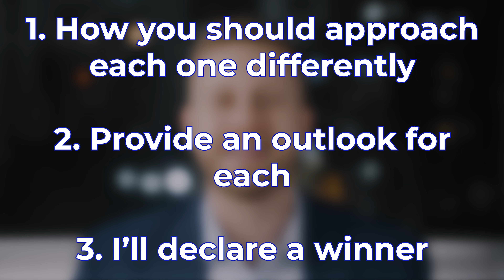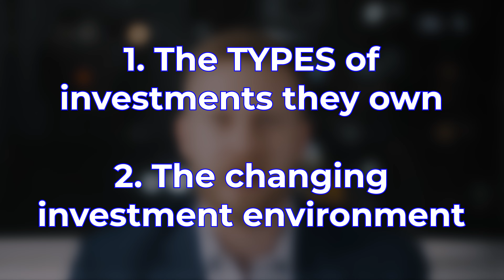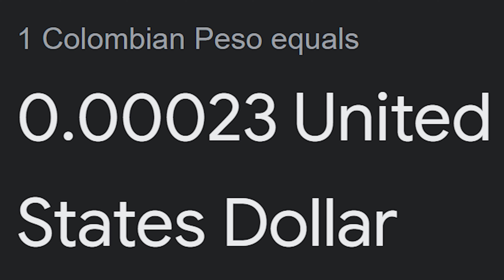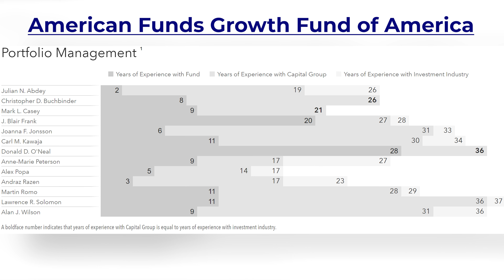ARK INVEST VS BERKSHIRE HATHAWAY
ARK INVEST VS BERKSHIRE HATHWAY: Past Results, Current Environment, and Forward-Looking Outlook

Instantly Unlock My Free Investing Workshop, "The 9 Habits That Will Make You A Successful Investor"

Straightforward investment education from a former investment advisor to Merrill Lynch, Morgan Stanley, and UBS.

00:00 Old Vs The New
00:42 The Tortoise & The Hare
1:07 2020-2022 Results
1:43 ARK Investment Environment
2:22 Berkshire Investment Environment
3:23 Key Person Risk
5:43 How To Invest In Berkshire
6:15 How To Invest In ARK
7:01 The Verdict
7:34 Alternative Options